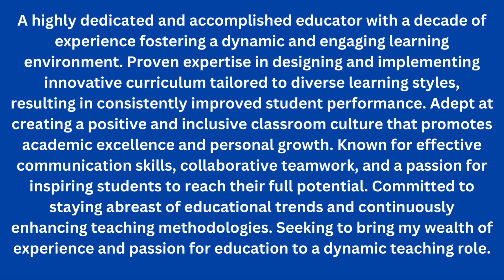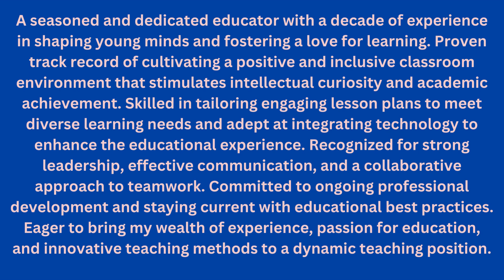Teacher Jobs Resume Summary II How To Write Professional Resume - Resume Tips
A resume summary is a professional statement at the top of a resume. It describes the candidate's relevant experience, skills, and achievements. The purpose of this career summary is to explain your qualifications for the job in 5-8 sentences and convince the manager to read the whole resume document.

Resume Summary, Talks Legal, Legal Talks, Parents Talks

Get more HR documents and Legal Policies (A complete hub for HR and Legal professionals)

We believe in learning together so be open for discussion on any videos uploaded on Talks Legal channel. We highly appreciate dislikes but are curious to know the reason behind them. So if you dislike it, then please mention the reason so that we could improve ourselves in future.